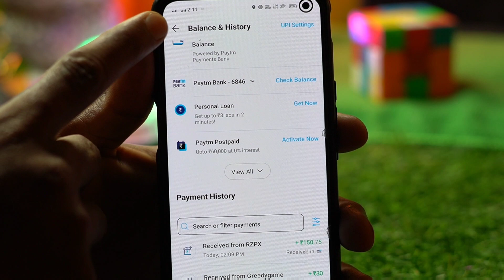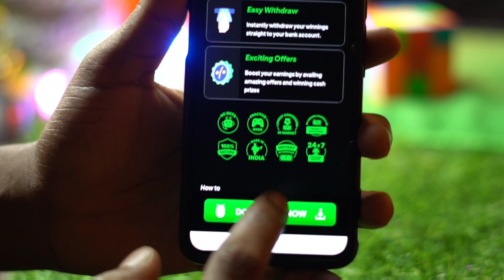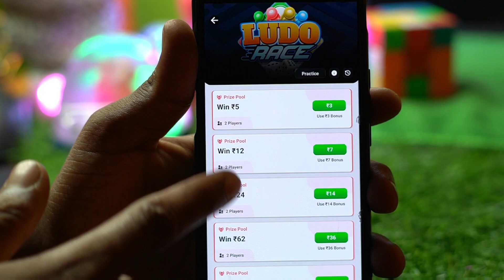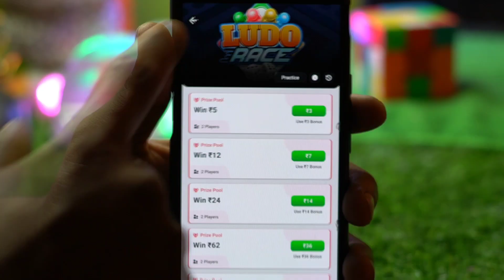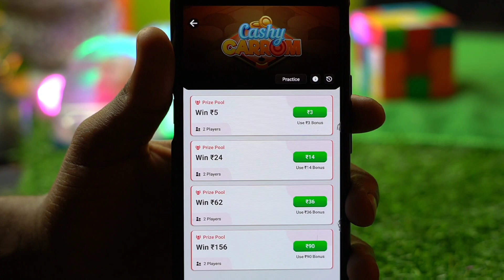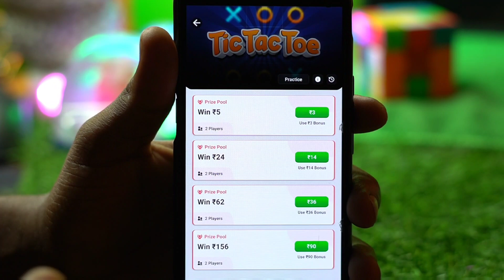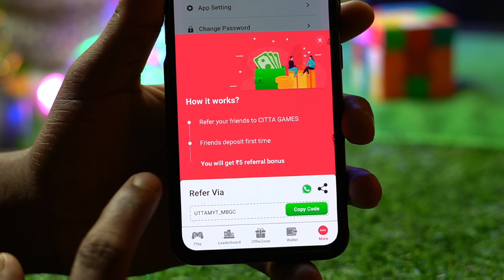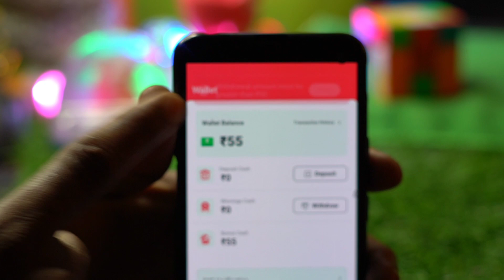1Game : ₹151 Game khel kar paise kamao | Indian Best Gameing App | instant withdraw Bank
भारत का नया गेम 5 मिनट खेलो आपको यहां पर ₹1350/- रुपए मिलने वाला है सिधे बैंक में वह भी बिना एक रुपए लगाए इसलिए सबसे पहले वीडियो को देखकर पूरी जानकारी ले ले उसके बाद गेम को डाउनलोड करें ताकि आप गेम कैसे खेलेंगे वह सही तरीके समझ पाए कैसे पैसे बैंक में निकाल पाएंगे

Use Refer Code :- UTTAMYT_MBGC

Dwonlode Now:-

Dwonlode Now:-

2023  me india ka game
2023 ka best gaming earning app
2023 ka best game
2023 ka best gaming earning app

1 Game : ₹251 Game khel kar paise kamao | Indian Best Gameing App | instant withdraw Bank